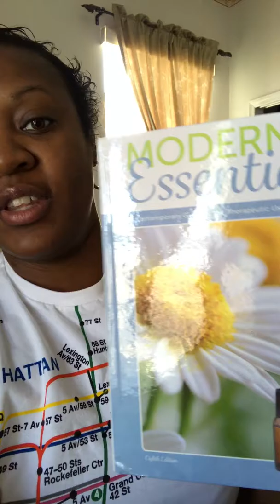News update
Here is a video updating everyone on how I'm doing after chemo. And what I been doing.